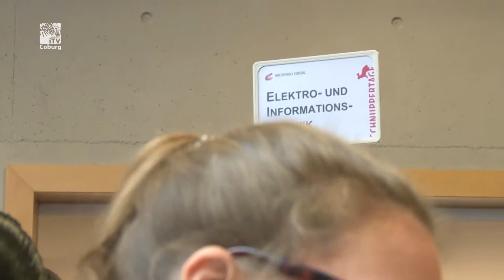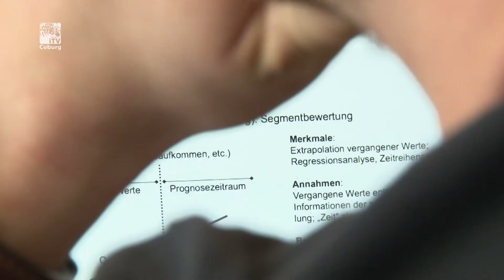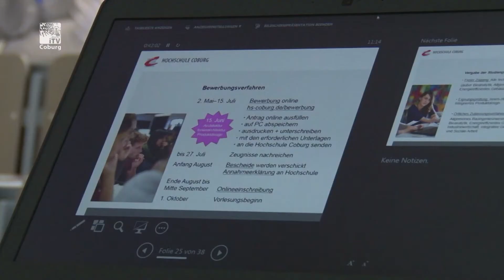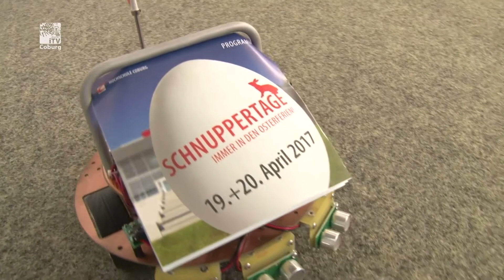Neugierig sein erlaubt!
Was lernt ein Elektrotechnik-Student? Wie sehen die Labore und Hörsäle an der Hochschule aus? Soll ich wirklich Betriebswirtschaft studieren? Antworten gibt es bei den Schnuppertagen.